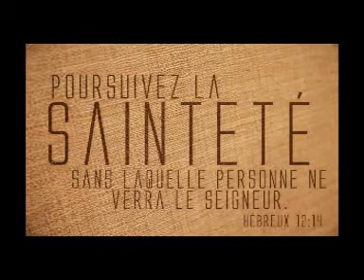LE PROBLÈME DE LA SANCTIFICATION (PARTIE1)